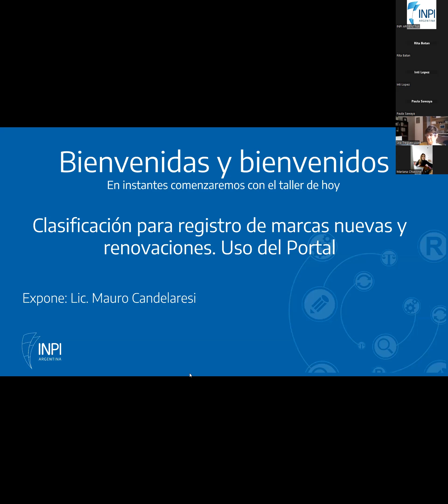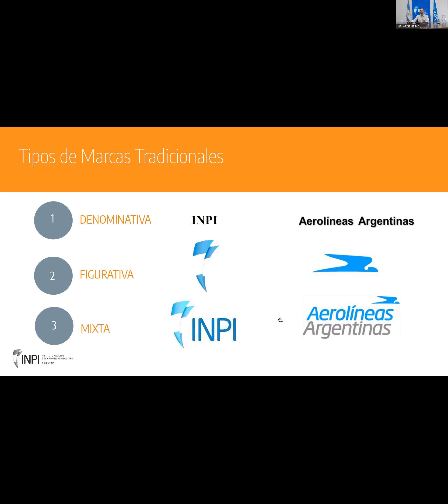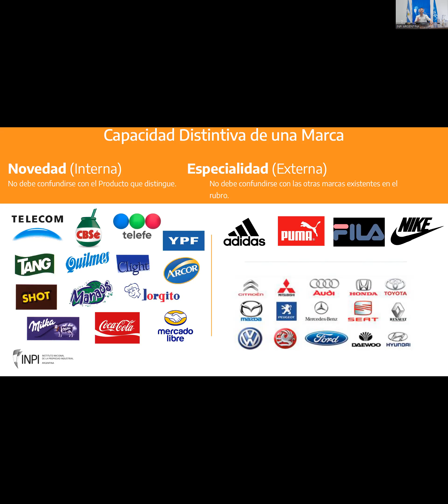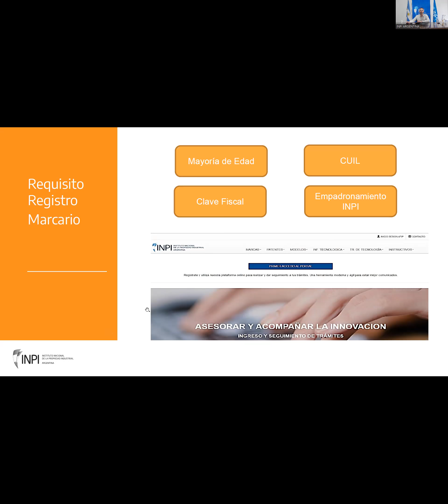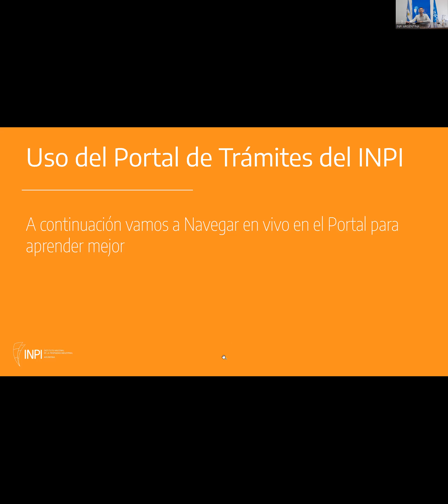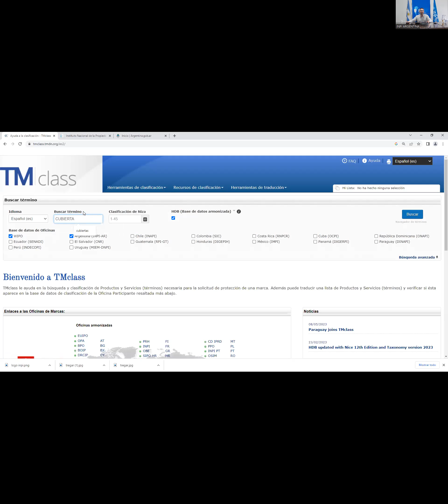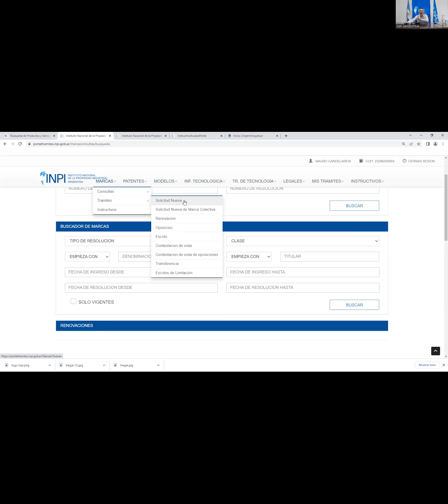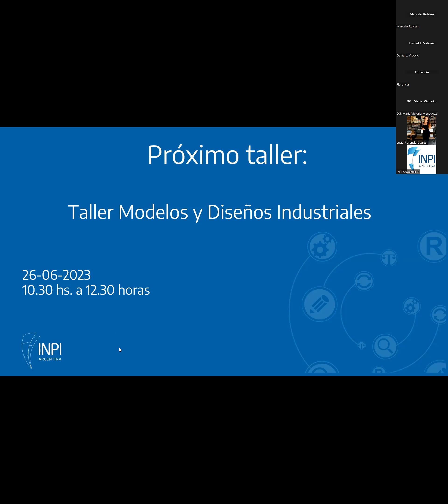INPI Argentina - ¿En qué clase debo registrar mi marca?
Taller virtual

Clasificación para registro de marcas nuevas y renovaciones.
Uso del Portal de Tármites.